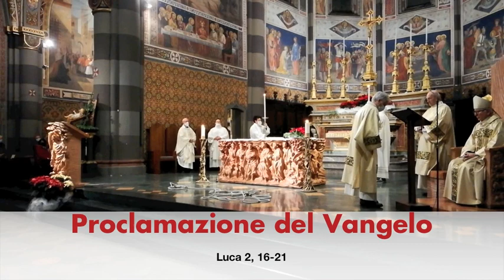Messa Pace 2022 celebrata dal vescovo Derio nel duomo di Pinerolo